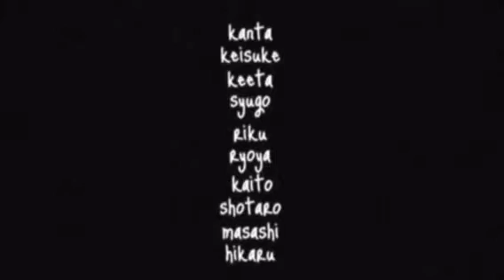cloud9 clips no.2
a video by CLOUD9                                       STARRING                                                          kanta keisuke syugo keeta riku ryoya kaito shotaro hikaru masashi                                          edited by kanta